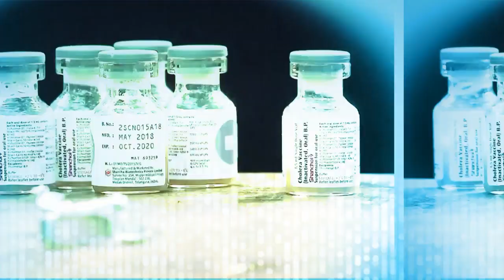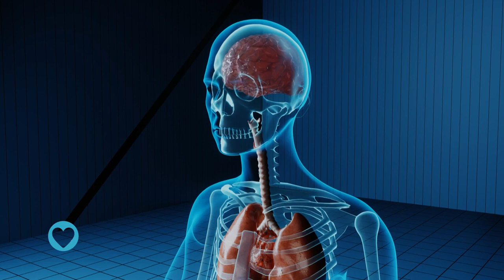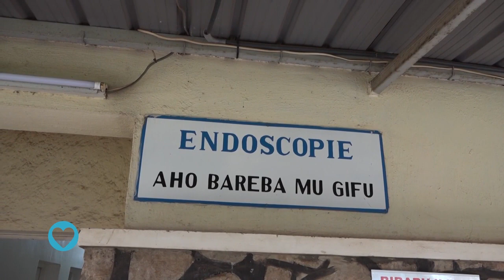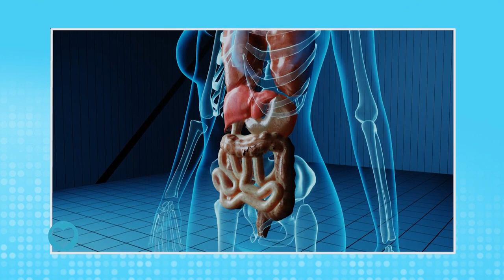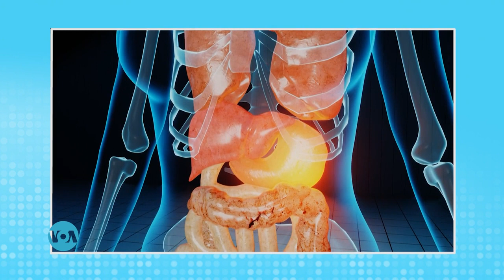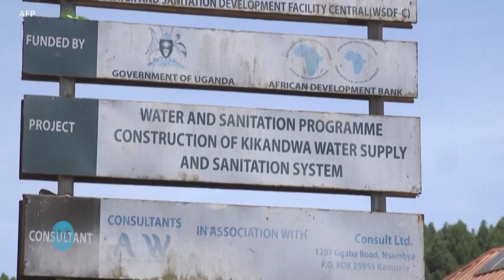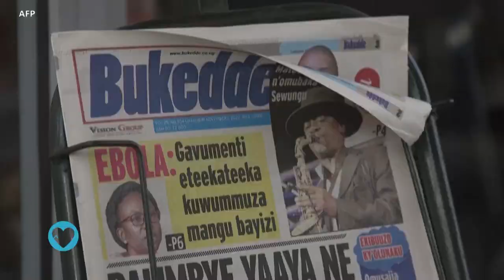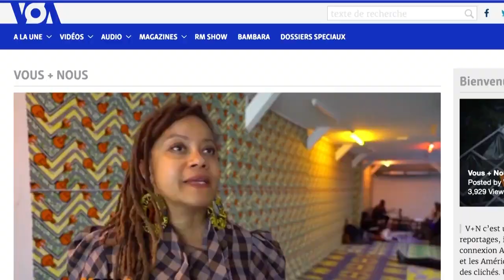Carnet de santé : la santé digestive et les troubles gastro-intestinaux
Un regard sur la santé digestive et les troubles gastro-intestinaux. Le Rwanda marque la 5e semaine annuelle de l’endoscopie. Comment maintenir une bonne santé du tube digestif ? Un expert partage quelques conseils. Enfin, mettez vos oreilles sur off : les écouteurs pourraient être dangereux!